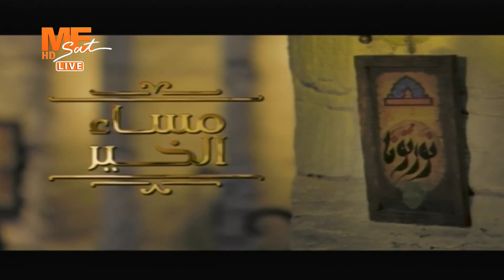مساء الخير - أ. محمد فتحي الشريف مدير مركز العرب للدراسات والأبحاث -28 فبراير 2023.. الفقرة الحوارية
مساء الخير - الدبلوماسية المصرية تفتح آفاقا جديدة سياسيا واقتصاديا، محمد فتحي الشريف مدير مركز العرب للدراسات والأبحاث - حلقة الثلاثاء 28 فبراير 2023 .. الفقرة الحوارية